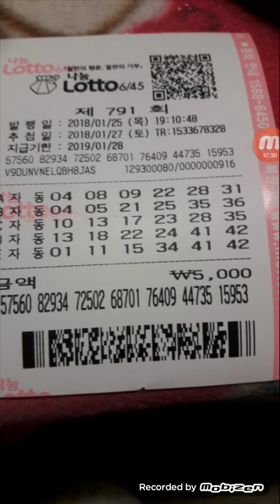로또791&& 악동님 목요일 자동입니다